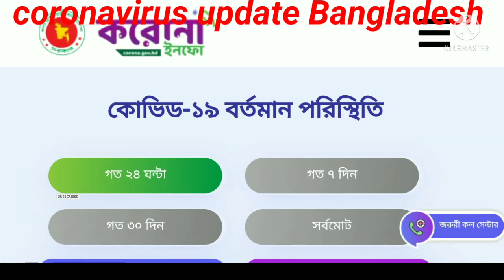এইমাত্র পাওয়া সংবাদ করোনা ভাইরাস এর সর্বশেষ আপডেট বাংলাদেশ,coronavirus last update Bangladesh